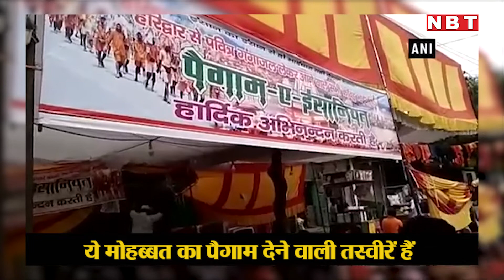कांवड़ियों के पैरों की मसाज करते हैं मुस्लिम भाई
सैकड़ों मील नंगे पांव पैदल चलने वाले कांवड़ियों के पैरों की ऐसे होती है मसाज, देख कर दिल खुश हो जाएगा